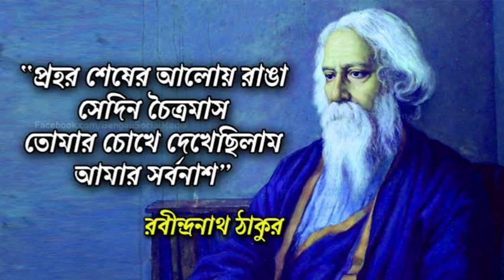Rabindra Jayanti Status 2023 | Rabindranath Tagore Birthday Status | রবীন্দ্র জয়ন্তী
rabindra jayanti gaan
rabindra jayanti whatsapp status 2022
rabindranath tagore status
শুভ রবীন্দ্র জয়ন্তী 2023
রবীন্দ্র জয়ন্তী
২৫শে বৈশাখ শুভেচ্ছা
RavindraNath Tagore Jayanti WhatsApp status
Tagore status
National Anthem in Rabindranath Tagore's Real Voice
Tagore Birthday Whatsapp Status
Rabindranath Jayanti whatsapp Status
amaro porano jaha chay rabindra sangeet,
rabindranath thakur kobita whatsapp status
Happy Rabindranath Jayanti
25se boishak whatapp status
Hey Nutan Rabindra Nritya
rabindra jayanti song
 rabindranath tagore status
 4k rabindra jayanti status